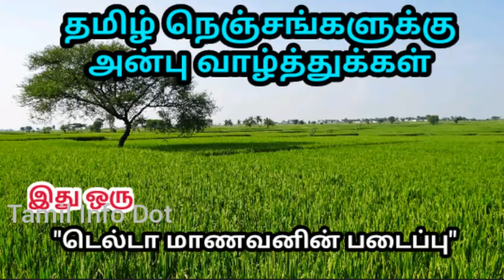கண் இமைக்கும் பிரச்சைனையிலிருந்து எப்படி விடுபடுவது? Eye Twitching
கண் இமைக்கும் நோய் ஏன் வருகிறது?
அதற்க்கான காரணங்கள்.
எப்படி அதிலிருந்து விடுபடுவது?
என்ன பழக்கவழக்கங்களை மாற்றிக்கொள்வது?
உண்ணவேண்டிய மற்றும் தவிர்க்க வேண்டிய உணவுகள் என்னென்ன?

போன்ற சந்தேகங்களுக்கான விடை இந்த காணொளியில் கொடுக்கப்பட்டுள்ளது...

"தெரியாதவற்றை தெரிந்துக்கொள்வோம்
தெரிந்தவற்றை பகிர்ந்துக்கொள்வோம்"